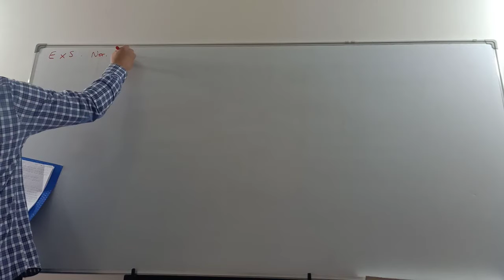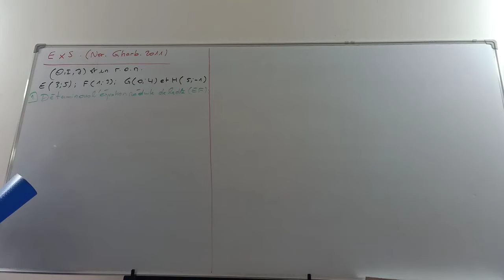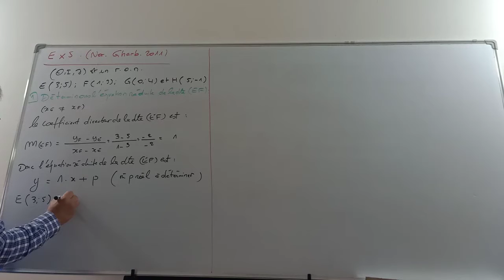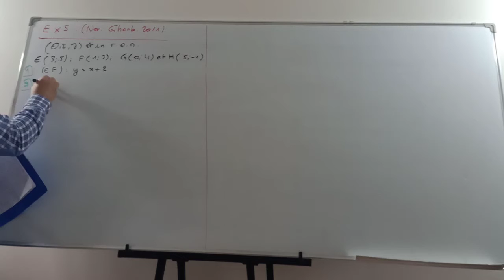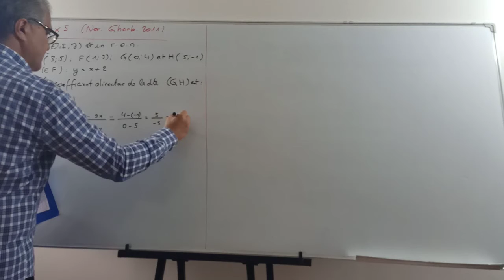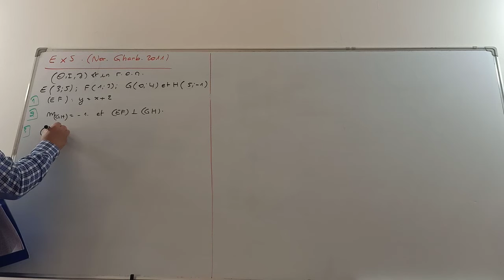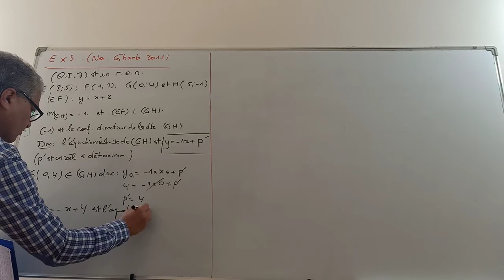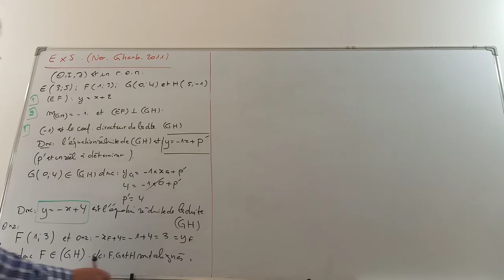Normalisé 3a college Maths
Correction de l exercice sur la géometrie analytique 3a collége du normalisé 2011 de la région du Gharb.Kenitra équation de droites